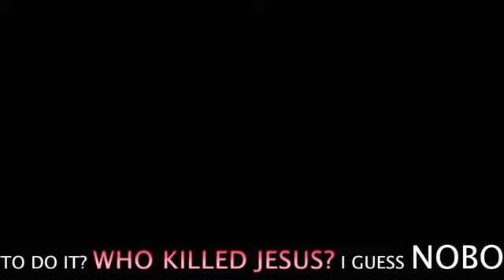The Question - Who Killed Jesus? NOBODY!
'Who Killed Jesus inspired by Erica Campbell's - 'The Question' and 'Jesus Is Scourged and Crucified' posted by The LDS Life. Also features goodiegak's 'Sahara Essence'. ENJOY...